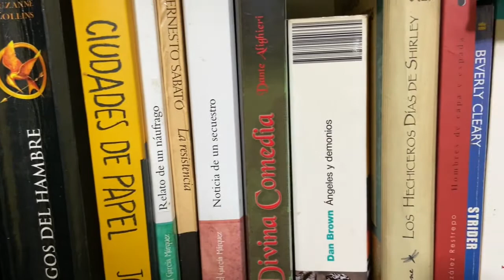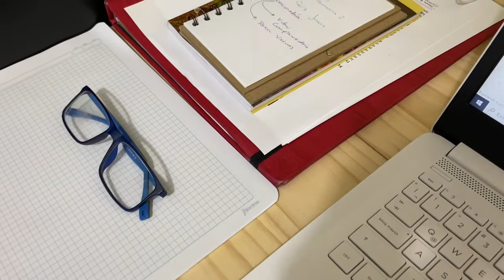Jonathan's UpWork Presentation Video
I finished it in 2 and a half hours, that´s how productive I am ;)